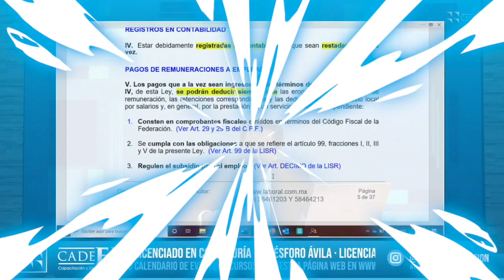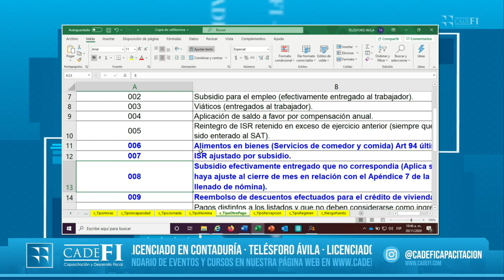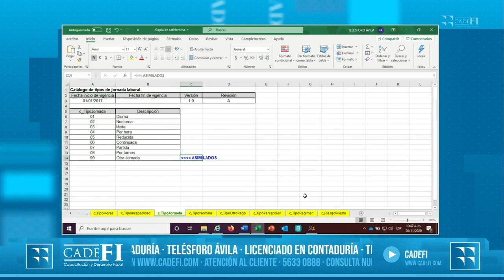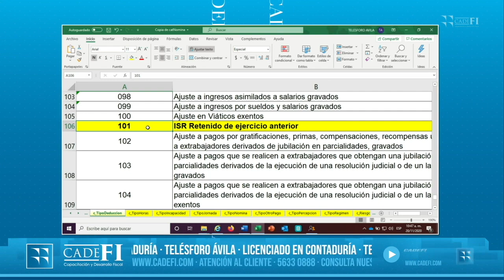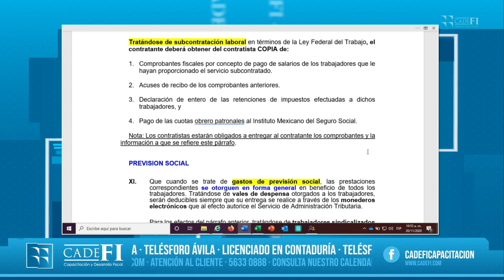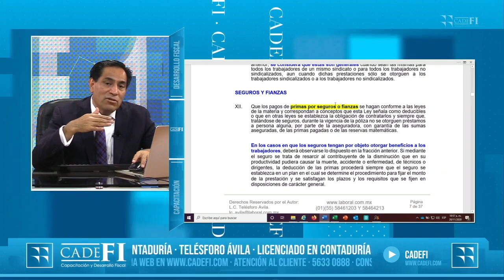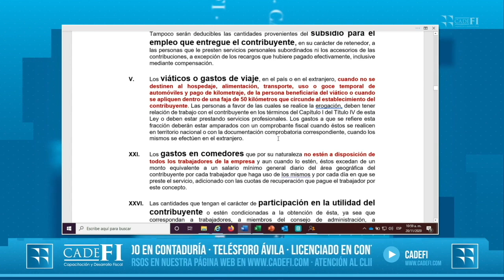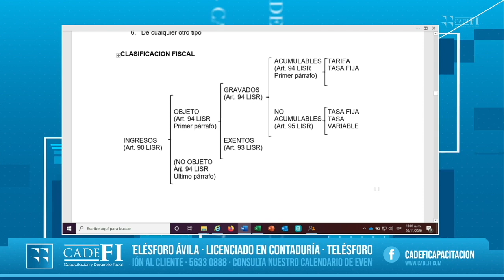Cadefi - Taller Práctico del Ajuste Anual a los Salarios - 20 Nov 2020